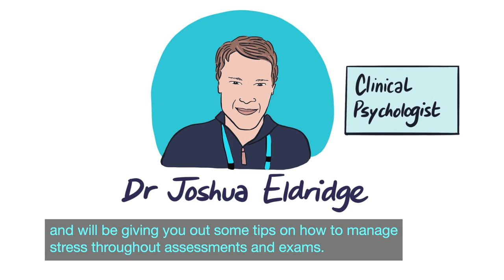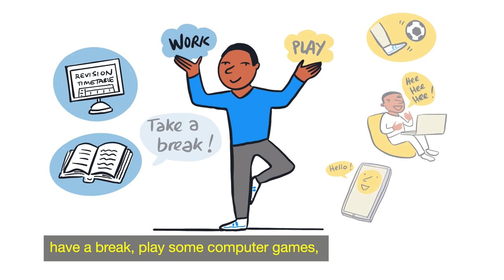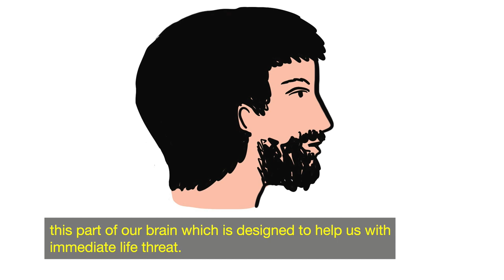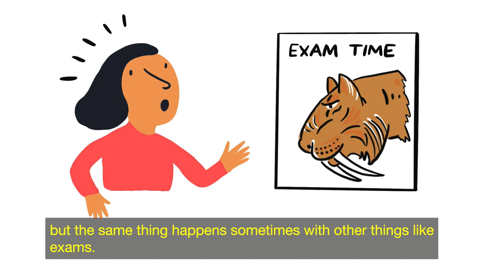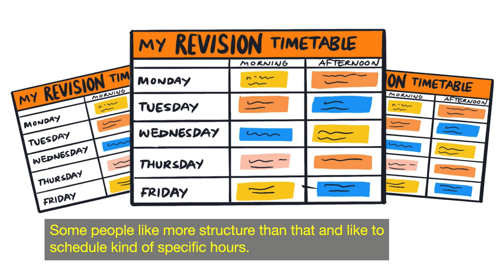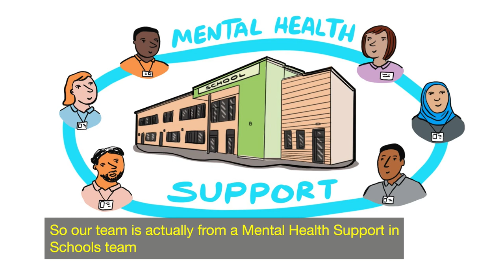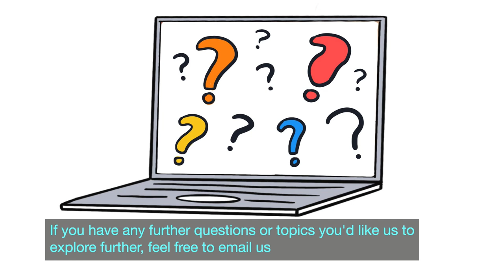Coping with assessment and exam stress - Under-18s COVID Community Champions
This video features an interview with Dr. Joshua Eldridge, a clinical psychologist.  He speaks to the Young Inspectors about how you can successfully manage exam and assessment stress.